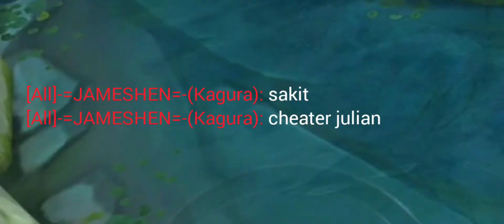NEW JULIAN BRUTAL DAMAGE BUILD 2022!! ( ENEMY SHOCKED ) MOBILE LEGENDS BANG BANG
I HOPE YOUR ENJOY MY GAME PLAY

DEVICE : InfinixNote 11s